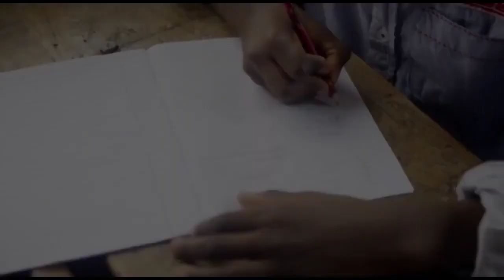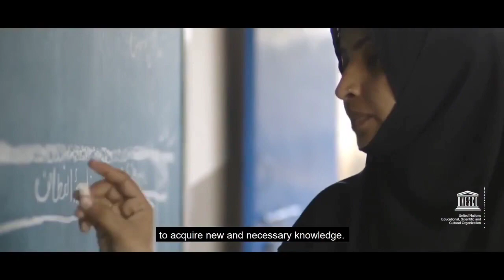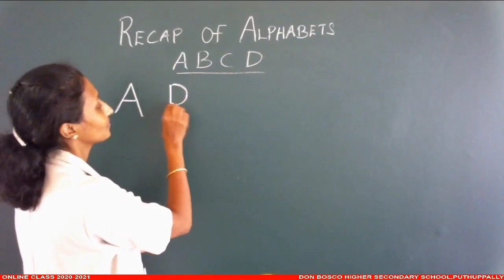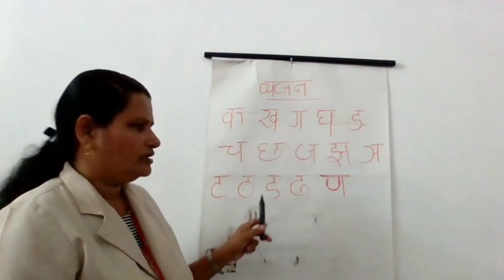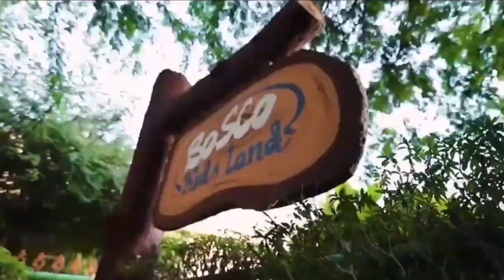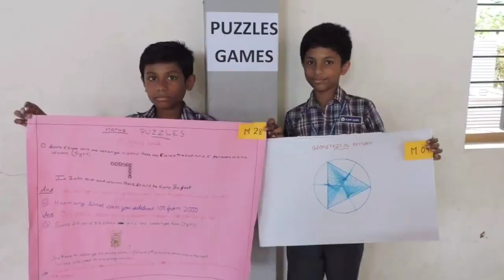INTERNATIONAL LITERACY DAY